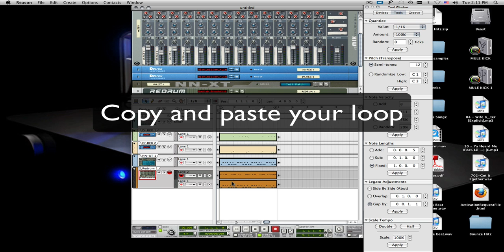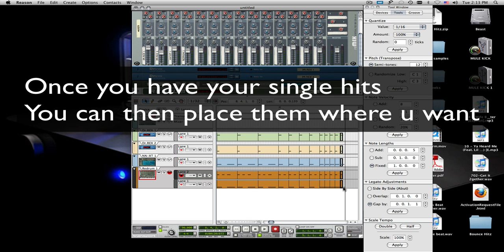Creative Intro and breaks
Using hits to make an intro or break